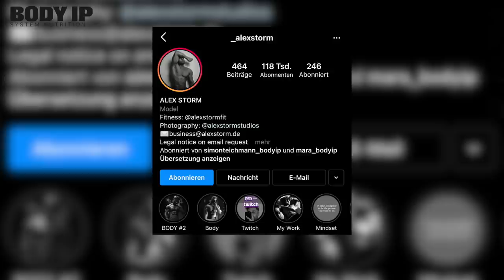Wie kriegt man bitte so runde Schultern? feat Alex Storm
Wie kriegt man bitte so runde Schultern? feat Alex Storm - Heute verrät Alex mir das Geheimnis seiner runden Schultern und trainiert mit mir sein Schulter Workout. Einige Dinge haben mich dabei echt überrascht. Seid gespannt.